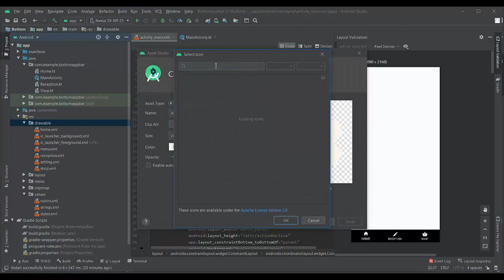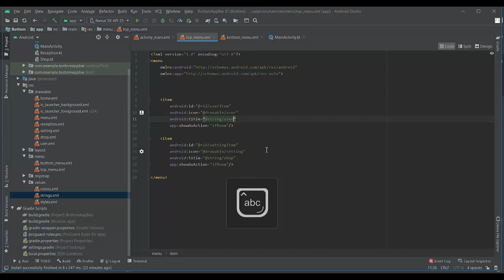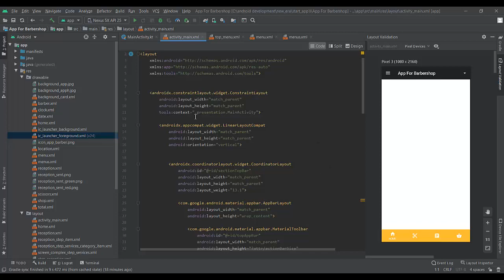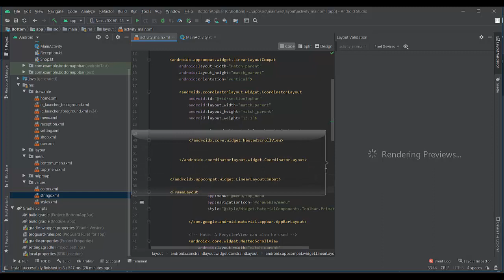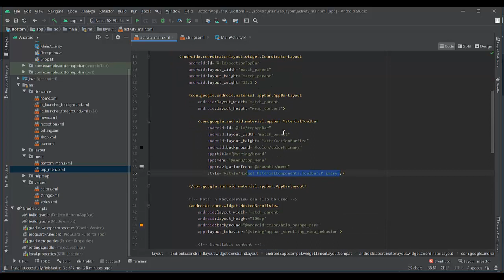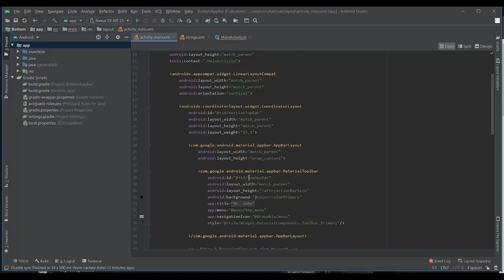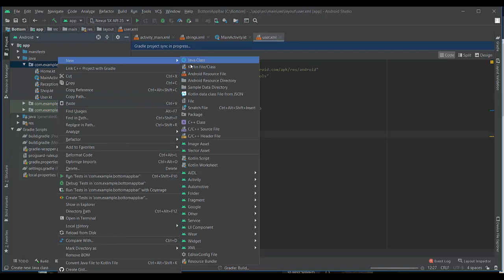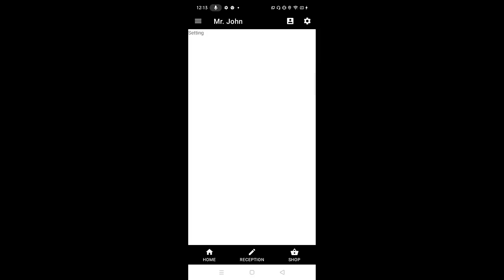Top App Bar